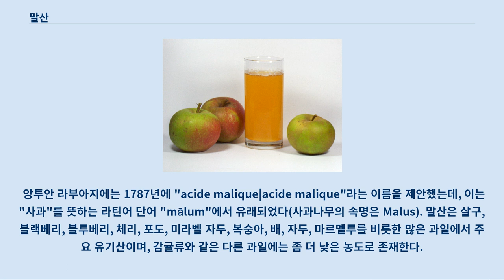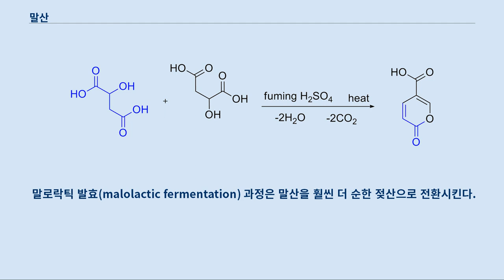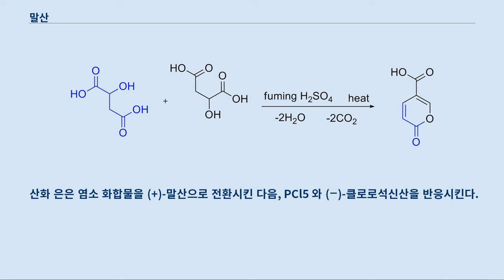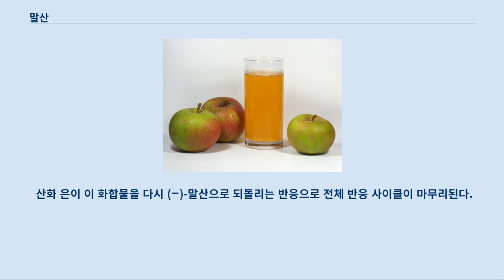말산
알파-하이드록시산
말산(영어: malic acid) 또는 사과산은 화학식이 C4H6O5 인 유기 화합물이다.
 말산은 모든 생물에서 만들어지고, 과일의 유쾌한 신맛에 기여하며, 식품 첨가물로 사용되는 다이카복실산이다.
 말산은 2가지 입체 이성질체(L- 및 D-거울상 이성질체)를 갖지만, 자연에 존재하는 형태는 L-이성질체이다.
 말산의 염 및 에스터(에스테르)는 말레이트(malate)로 알려져 있으며, 말레이트는 시트르산 회로의 중간생성물이다.
 사과와 사과 주스 말산은 1785년에 칼 빌헬름 셸레에 의해 사과 주스에서 최초로 분리되었다.
 앙투안 라부아지에는 1787년에 "acide malique|acide malique"라는 이름을 제안했는데, 이는 "사과"를 뜻하는 라틴어 단어 "mālum"에서 유래되었다(사과나무의 속명은 Malus). 말산은 살구, 블랙베리, 블루베리, 체리, 포도, 미라벨 자두, 복숭아, 배, 자두, 마르멜루를 비롯한 많은 과일에서 주요 유기산이며, 감귤류와 같은 다른 과일에는 좀 더 낮은 농도로 존재한다.
 말산은 풋사과(덜 익은 사과)의 신맛에 기여한다.
 말산은 포도에 존재하며 대부분의 포도주에도 들어있는데 때때로 5 g/L 의 높은 농도로 존재한다.
 열매가 성숙해감에 따라 말산의 양은 감소하지만, 말산은 포도주의 시큼한 맛에 기여한다.
 말산은 루바브의 기본적인 풍미를 구성한다.
 또한 말산은 "소금 & 식초" 맛 감자칩과 같은 일부 인공 식초 맛의 구성 요소이기도 하다.
 감귤류에서는 유기농으로 생산된 과일이 일반 농업으로 생산된 과일보다 높은 농도의 말산을 함유하고 있다.
 말로락틱 발효(malolactic fermentation) 과정은 말산을 훨씬 더 순한 젖산으로 전환시킨다.
 말산은 모든 과일과 많은 채소에서 자연적으로 생성된다.
 식품 첨가제로 말산은 E 번호 E296으로 표시된다.
 말산은 미국에서 생산되는 과자류에서 강한 신맛의 소스이다.
 말산은 시트르산과 함께 신맛이 나는 과자류의 제조에 사용된다.
 이러한 신맛이 나는 과자류에는 "과도한 섭취는 입안을 자극할 수 있다"라는 경고 문구가 표시되어 있다.
 말산은 유럽 연합, 미국, 오스트레일리아, 뉴질랜드에서 식품 첨가물로 사용하도록 승인되었다.
 말산은 섭취시 2.39 kcal/g 의 열량을 낸다.
 L-말산은 자연적으로 생성되는 형태인 반면, L-말산과 D-말산의 혼합물은 인위적으로 합성할 때 생성된다.
 말산은 생화학에서 중요한 역할을 한다.
 C4 탄소고정 과정에서 말산은 캘빈 회로의 CO2공급원이다.
 말산은 시트르산 회로의 중간생성물이며, 푸마르산에 하이드록시기(-OH)가 첨가됨으로써 생성된다.
 또한 말산은 보충대사 반응(anaplerotic reaction)을 통해 피루브산으로부터 생성될 수 있다.
 말산은 또한 식물 잎의 공변세포에서 포스포엔올피루브산의 카복실화에 의해 합성된다.
 말레이트(malate)는 2가 음이온으로 세포 내의 전하 균형을 유지하기 위해 공변세포로 용질이 유입되는 동안 K+도 같이 수송된다.
 공변세포 내에서 이러한 용질의 축적은 용질 퍼텐셜을 감소시키므로, 물이 세포 내로 들어가서 기공의 구멍이 확장된다.
 한편 말산(malate)은 세포질(cytosol)에서 미토콘드리아로 진입할수있는 경로를 가지고있는데 이는 요소 회로(Urea cycle)와 시트르산 회로(TCA회로)의 링크회로의 경로로서 중요하게 다루어진다.
 말산의 라세미 혼합물은 말레산 무수물의 이중 수화에 의해 산업적으로 생산된다.
 2000년에 미국의 말산 생산 능력은 연간 5000톤이었다.
 두 거울상 이성질체는 라세미 혼합물의 키랄 분석에 의해 분리될 수 있고, (S)-거울상 이성질체는 푸마르산의 발효에 의해 특이적으로 얻을 수 ...